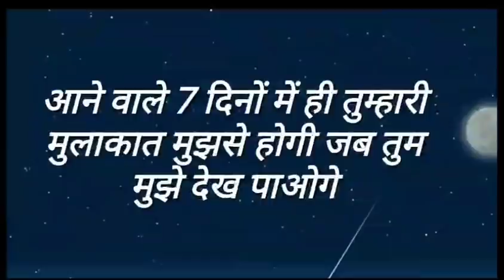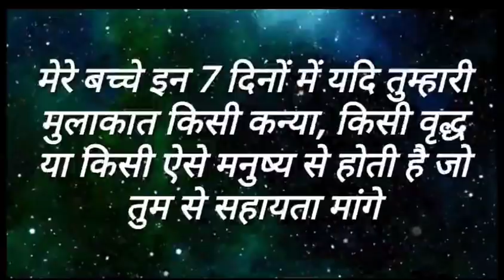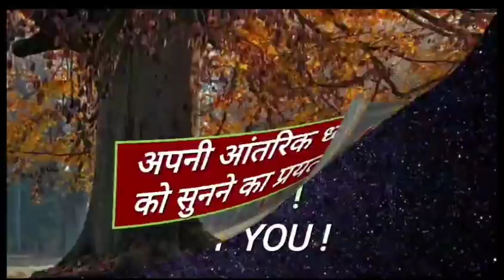मैं बहुत जल्द आ रहा हूं तुमसे मिलने ❤️ l Divine Want to Say You ✍️🥰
Queries Answered -

1. Universe Message for You
2. Divine Healing Music
3. Divine Message
4. Urgent God Message for You
5. यूनिवर्स का संदेश
6. Mind Relaxing Music
7. Mahadev Message